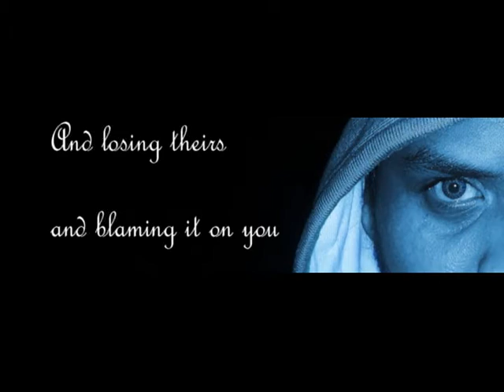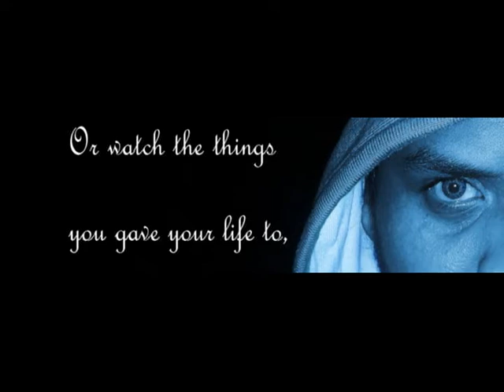IF / Tu seras un Homme mon fils - KOJI / Rudyard Kipling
Une mise en musique du bien connu poème de Rudyard Kipling "If" : ENJOY ^^

A musical setting of the well-known poem by Rudyard Kipling "If": ENJOY ^^

Autre que "Si tu peux voir détruit l'ouvrage de ta vie...", voici une autre traduction proche du texte original proposée par Leslie Tourneville (2009)

"Si tu peux rester calme quand tous ceux qui t'entourent
Cachent à peine leur mépris ou te couvrent d'insultes,
Si tu ne renonces pas quand ceux que tu consultes
Jugent ton projet fou et te dénient leur secours,

Si tu sais patienter quand l'attente s'éternise,
Et refuses de haïr ou de noircir à tort
Ceux qui par haine t'avilissent sans aucun remords
Sans croire que par cet acte la sagesse t'est acquise,

Si ta philosophie est mère de tes actions,
Si tu poursuis tes rêves sans te faire d'illusions,
Si par clairvoyance tu tournes en dérision
Tes succès et échecs et leurs trompeuses fictions,

Si tu peux supporter les cris de la canaille
Qui déforme tes paroles devant une foule ravie,
Ou regarder s'effondrer l'œuvre de ta vie,
Et avec plus d'ardeur redoubler de travail,

Si tu peux rassembler tout ce qui t'appartient,
Et oser tout risquer en misant tout sur Face,
Tout perdre, et sans un soupir plonger avec grâce
Dans l'inconnu, avec ta liberté comme seul bien

Si, quand ton corps épuisé veut t'abandonner,
Quand tes jambes fléchissent et refusent d'avancer,
Quand ton cœur, tes muscles et tes nerfs te hurlent « Assez ! »
Ta volonté est plus forte et leur ordonne « Tenez ! »

Si tu gardes en mémoire que tu n'es que poussière
Quand la foule t'acclame et que les rois t'embrassent,
Si dans ton cœur tu offres à tous les hommes une place
Sans que personne ne puisse en ternir la lumière,

Si tu peux faire de ta vie un feu d'artifice
Où chaque seconde est féconde comme Zeus et sa pluie d'or,
Toute la terre sera tienne avec tous ses trésors,
Et, bien mieux encore, tu seras un homme, mon fils..."